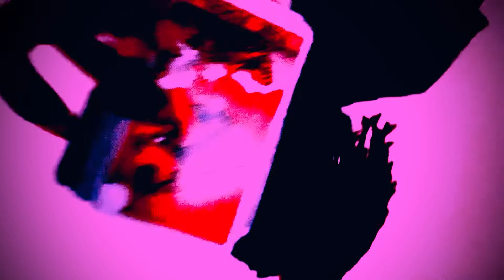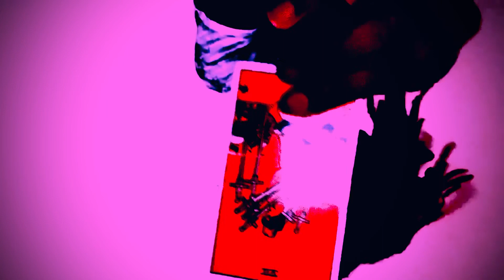⚫️Fire 🜂 Sagittarius ♐︎ 🌙 56% Waning Moon ☽ In Sagittarius ♐︎ , Sun ☉ in Aries ♈︎ 🌞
Dates: November 23rd - December 21st
symbol: The Archer
Duality: Active
Element: Fire 🜂
Modality/quality: Mutable
Ruling planet: Jupiter
Ruling House: 9th ruling travel and spirituality
Tarot card: Temperance